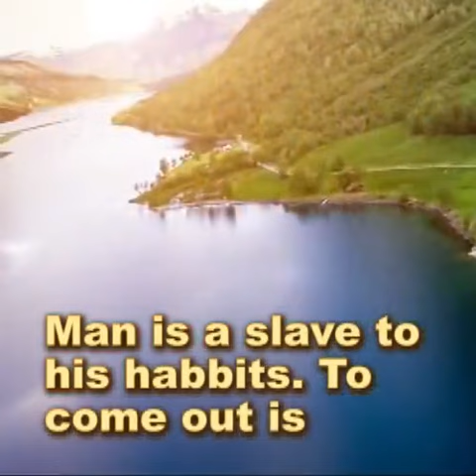17-11-2022 THOUGHT FOR TODAY